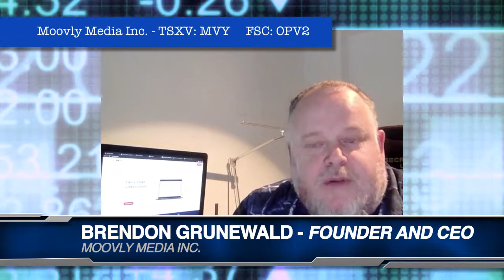Brendon Grunewald on Moovly’s Google integration with G Suite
"We have certainly seen growth as people work and learn from home and that has increased our user base and our subscription base as well. Increasingly we are seeing large corporations that froze their budgets at the start of corona are now looking to come back and still need to produce a lot of content. They need to get their economies and their companies back onto level, but they have restricted budgets and abilities. So, with the tools like ourselves they don’t have to restrict the amount of content they create. They can produce even more content on a lower budget and hence achieve their stretched goals will less means." States Brendon Grunewald, President, CEO and Director of Moovly Media Inc. (TSXV: MVY), in an interview with InvestorIntel’s Tracy Weslosky.

Brendon went on to provide an update on Moovly's Google integration with G Suite, which now allows for Moovly-created content to be uploaded both seamlessly and faster. He said that users can now move contents from Google Drive directly to Moovly and after they have edited the video they can publish the content on YouTube with the single click of a button. Brendon continued, "We pride ourselves in building what we believe to be the best product and that is obviously being validated by a number of customers out there."